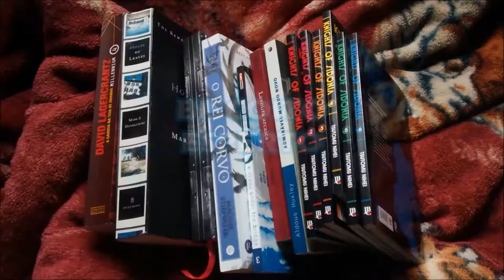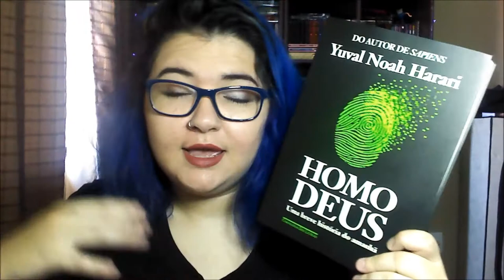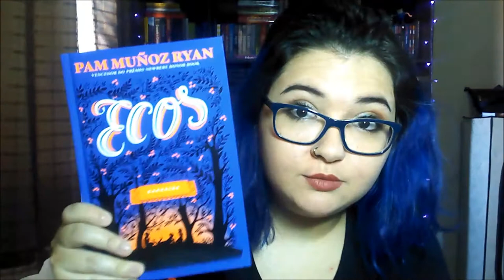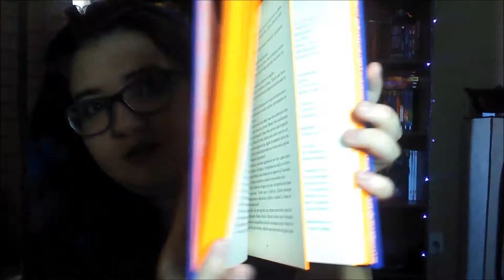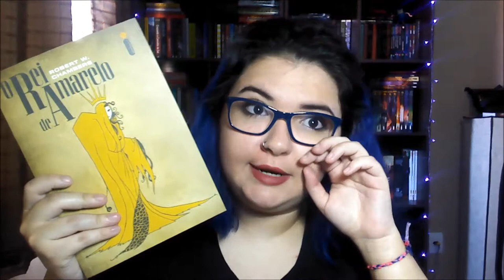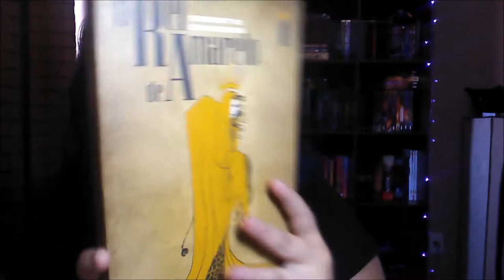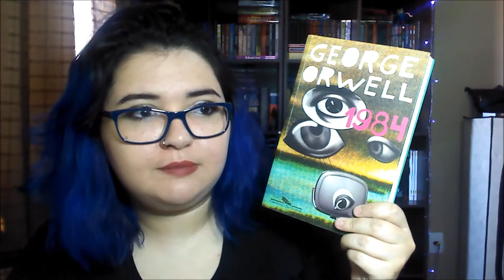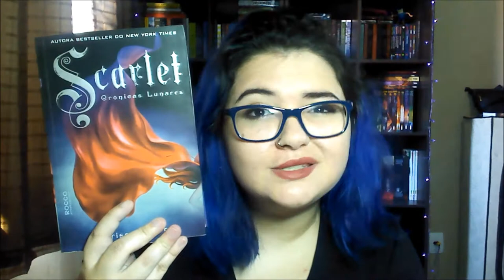La Caixita #58 | BOOK HAUL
Olá, pessoinhas!

Já fazia um tempo que eu não gravava um novo Book Haul (mais precisamente, mais de QUATRO MESES)  e muitos livros novos se acumularam. Nesse vídeo eu mostro todos os livros que eu comprei, roubei e achei na rua nos últimos tempos, incluindo uns livros que foram trocas no skoob e outros que comprei na promoção do dia da mulher na saraiva.

Meu perfil no Instagram: @biscoito.esperto